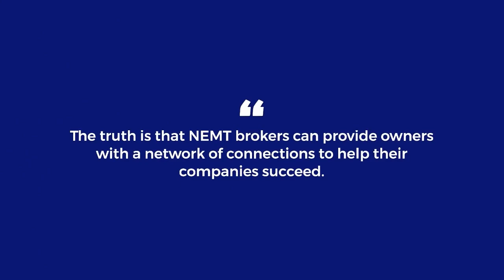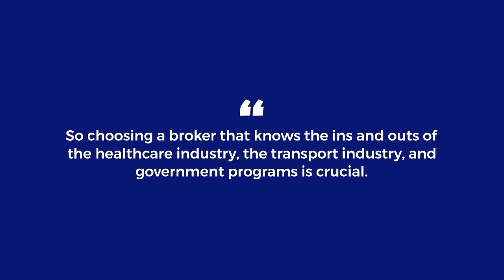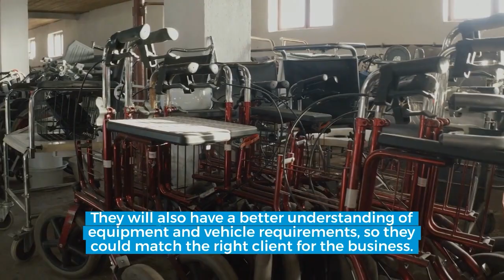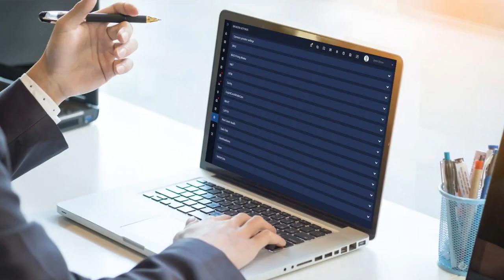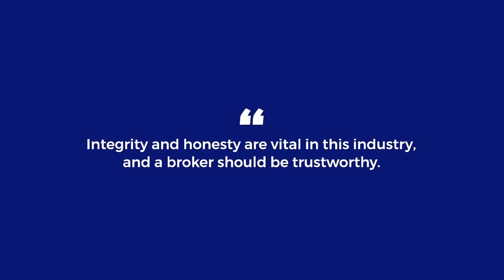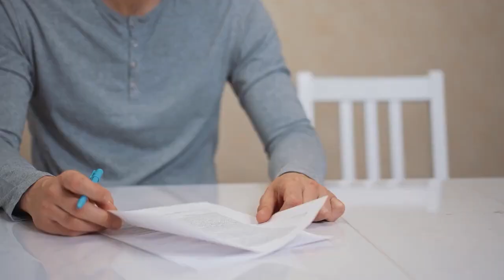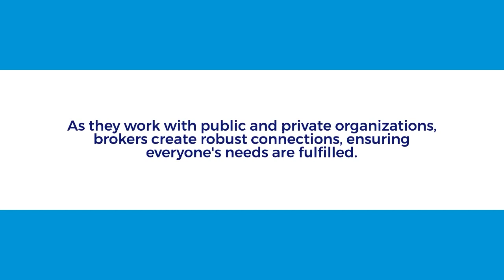Choosing the Best NEMT Broker for Your Business | NEMT Software | ISI Technology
Working with a NEMT broker could be a good way for NEMT businesses to find clients and provide the services they need. But even with this clear benefit, many NEMT companies are reluctant to work with brokers due to difficulties in payment schedules. Some are uncomfortable with government programs since they do not offer much profit. Some feel that rates are too low. Check our video to find out why working with brokers can be beneficial for you.

If you want to learn more about who the NEMT brokers are, check this video: